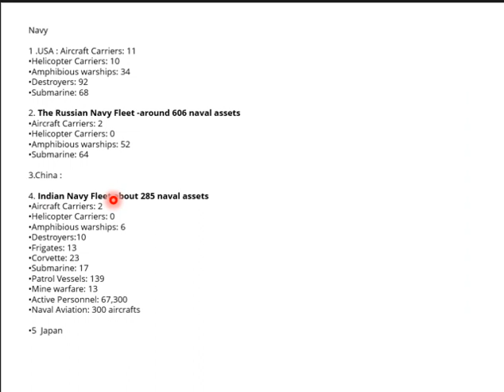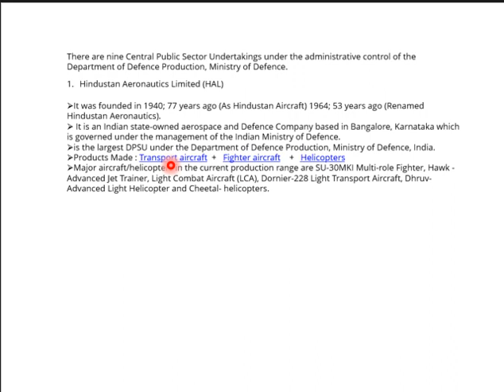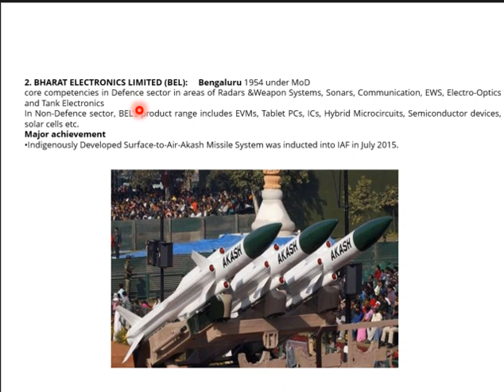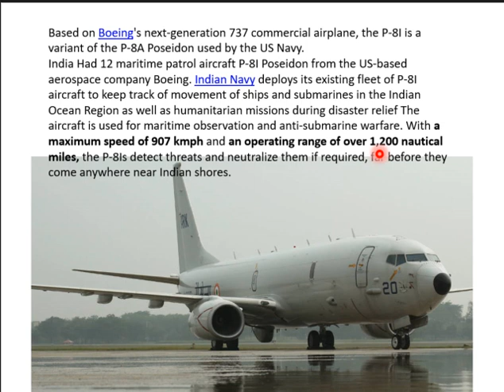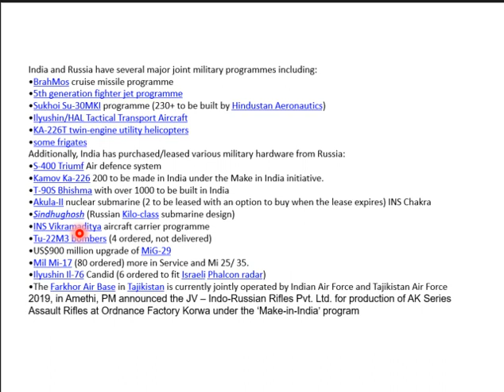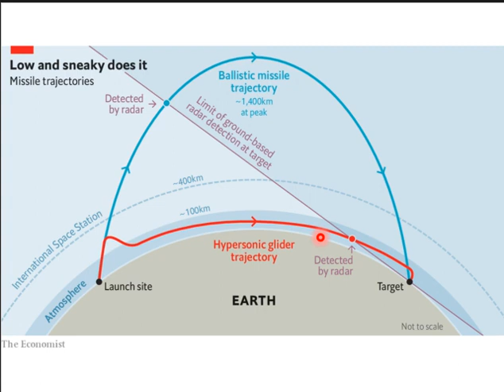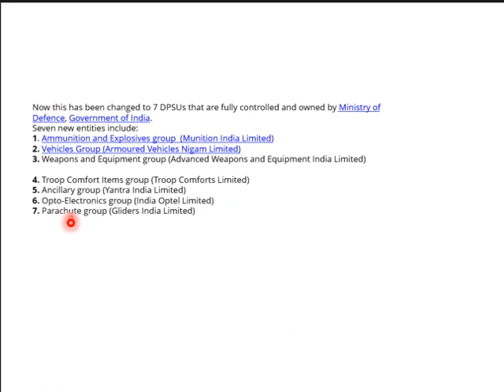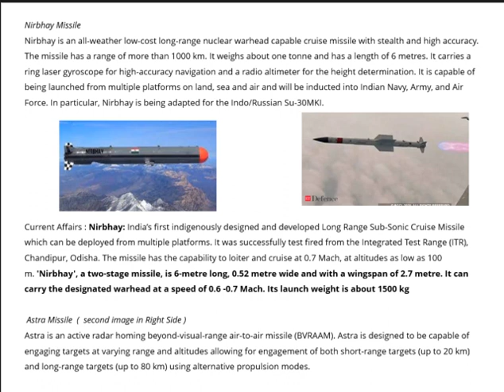SCI & Tech 2d Dec